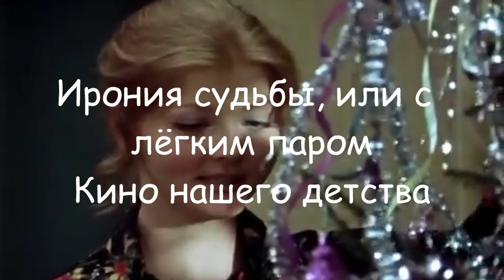Ирония судьбы, или с лёгким паром. Кино нашего детства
К счастью, талант человека мало от чего зависит. Талантливый человек таким рождается. Он воспринимает и генерирует мир не таким, каков он есть на самом деле, а таким, каким этот мир должен быть по его мнению. Но самое главное состоит в том, что и нам - зрителям - этот нарисованный мир подходит. Этот мир нам нравится. Мы готовы жить в этом мире, как и герои фильма. Целый час или даже два часа.
Для талантливого человека не существует преград. И мы готовы следовать за ним в другой город, на другую улицу тех же самых Строителей, в другой дом, в другую квартиру. Обратите внимание! Нас даже не останавливает тот очевидный факт, что в другой квартире находится совсем другая женщина.
Потом режиссёр плавно разворачивает воображаемый самолёт и укладывает каждого зрителя на свой собственный диван. На своей родной улице Строителей. Но мы уже послушно следовали за автором фильма. Мы уже там были. В этом состоит сила кино.

Fortunately, a person's talent depends on little. A talented person is born that way. He perceives and generates the world not as it really is, but as this world should be in his opinion. But the most important thing is that this drawn world suits us - the viewers. We like this world. We are ready to live in this world, just like the heroes of the film. For a whole hour or even two hours.
For a talented person, there are no barriers. And we are ready to follow him to another city, to another street of the same Stroiteley, to another house, to another apartment. Pay attention! We are not even stopped by the obvious fact that in another apartment there is a completely different woman.
Then the director smoothly turns the imaginary plane and lays each viewer on his own sofa. On his native Stroiteley Street. But we have already obediently followed the author of the film. We have already been there. This is the power of cinema.